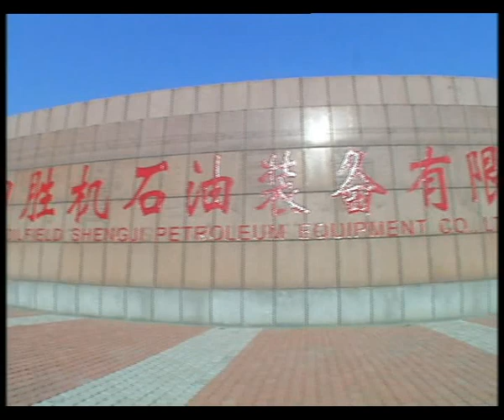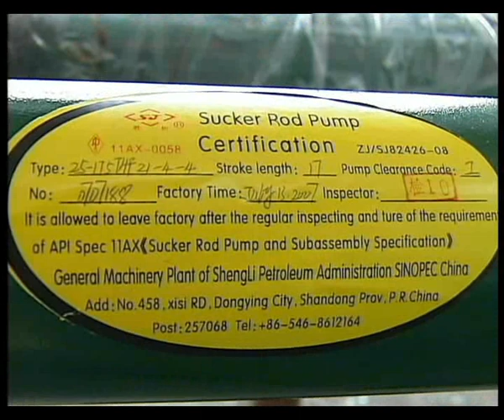OCTG, Wellhead Tree, Ram BOP—Shengli Oilfield Shengji Petroleum Equipment Company 1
Shengli Oilfield Shengji Petroleum Equipment Company was established in 1964. We have fifty years

history of design, manufacture, marketing and servicing of mechanical products for petroleum

industry. Our company has strong technical powers, complete hot & cold processing equipment and

advanced processes. Our company locates in the estuary of the mother river of China- Yellow River.

There are 7 holding companies, over 1,200 sets of capital equipment and 1,500 employees which

including 350 technicians. Its industrial area covers 630,000 square meters and the total

construction area is 180,000 square meters.
Our company has strong research and development capabilities cooperating with more than 10

domestic scientific research institutes and constantly develops the petroleum equipment products.
 Our company has perfect quality control means, complete metrology and inspection equipment. Our

company has formed the style of rich experience, strong design and processing capabilities, stable

quality and good service, which allows it to establish a good reputation at home and abroad. The

company has got ISO 9001 quality system certification, tubing & casing and its coupling, pumping

units, sucker rod pumps, wellheads & X-mas trees and blowout preventer were authorized to use API

monograms. National level production licenses have obtained for pumping units, subsurface pumps

and blowout preventer.
 The achievement of our company is extraordinary over the past a few years. We were awarded the

title of "Top ten promising petroleum tubes manufacturers" by China Petroleum& Petro-Chemical

Equipment Industry Association, "Top ten petroleum extraction equipment enterprises", "Top fifty

petroleum and petro-chemical equipment manufacturers", "China Patent Shandong Star Enterprise" by

Department of Science &Technology and the Intellectual Property Office of Shandong Province and

the "Quality Management Advanced Enterprise" by Dongying Municipal Government. Tubings and Polymer

injection equipment were recognized as "Well-known brand petroleum and petrochemical equipment

industry". Sucker rod pump is a famous brand product in Shandong Province and the tubings are

awarded as the "Oil-industry customer satisfaction products."
Our company has a complete service system and the service net covers domestic and oversea market.

We have distributed our products to most of the oilfields in China and exported to more than 30

countries and regions, such as, North America, South America, Middle Asia, Middle East, Africa,

South Asia, etc.
We are emphasis on customers' satisfaction and keeping good credit. We are doing our best to offer

perfect product and services to customers all the time. At the meanwhile, we are taking the social

responsibilities seriously. We focus on increasing the investment on environment and safety,

improving environment and safety facilities to meet the need of the society and employees, to make

the harmony come true among customers, employees, company and the society. Shengli Oilfield

Shengji Petroleum Equipment Company would like to cooperate with users and customers from all over

the world and create happy and bright future hand in hand.